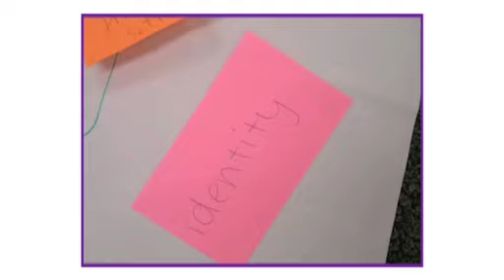Nominet Trust support Childnet International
The Nominet Trust are a UK registered charity founded to provide support to organisations and projects working to increase access to the internet, online safety and education, and who apply an innovative use of the internet for achieving our areas of focus.

The Nominet Trust funded the Childnet project Youthnet IGF project that aims to capture the voice of children and young people and take it to the Internet Governance Forum (IGF).